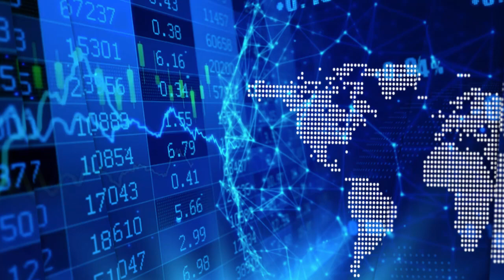Dr. Rahul Kushwah on Predictmedix’s remote patient monitoring technology and Mobile Wellbeing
In a recent InvestorIntel interview, Tracy Weslosky speaks with Dr. Rahul Kushwah, Co-Founder and COO of Predictmedix Inc. (CSE: PMED | OTCQB: PMEDF), about their infectious disease screening technology and remote patient monitoring platform, Mobile Wellbeing.

In this InvestorIntel interview, which may also be viewed on YouTube, Dr. Kushwah talked about the successful North American deployment of Predictmedix’s infectious disease screening technology at Flow Water in Aurora, Ontario. Dr. Kushwah went on to provide an update on their Mobile Wellbeing platform. “It is in telehealth and telemedicine business, but it does more than that.” He continued, “It does something which is referred to as remote patient monitoring.” Dr. Kushwah added that Predictmedix is targeting clinical trials and long-term care markets with its Mobile Wellbeing platform. FDA now has very strong guidance which is promoting remote patient monitoring and that brings Predictmedix's technology to the forefront.

In the interview Dr. Kushwah also said that Accenture, a multinational professional services company and a Fortune Global 500 company, recently wrote about how Predictmedix is innovating to help with the current COVID-19 pandemic "It should indicate to shareholders that not only our technology is disruptive but we are clearly in a market segment which is not only ballooning right now but is going to be huge as time goes by." Dr. Kushwah commented.

About Predictmedix

Predictmedix develops AI technologies focused on areas which include screening for impairment, infectious disease and mental health, and a remote patient monitoring/telehealth platform, all of which play a vital role in health and safety. Their technologies are timely to assist with the current pandemic, as well as having lasting utility that goes beyond the current crisis, extending into workplace health, safety and compliance.